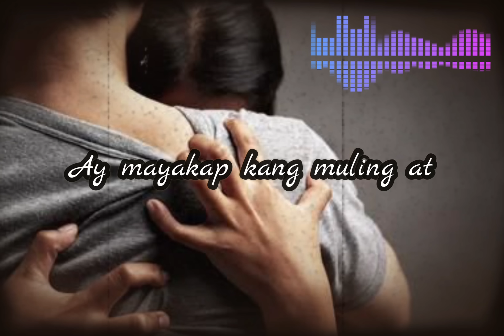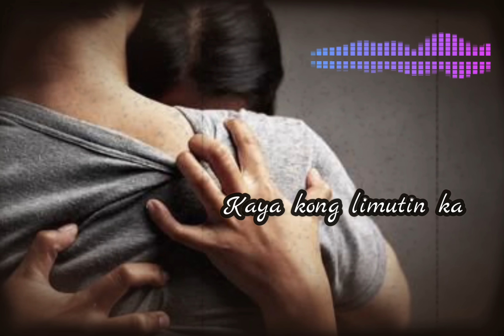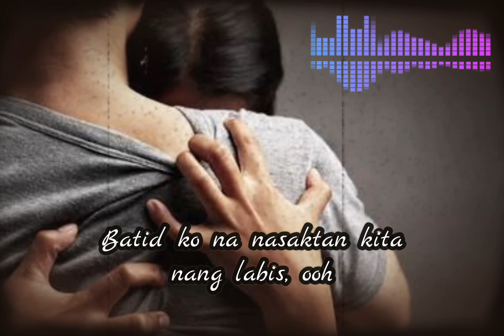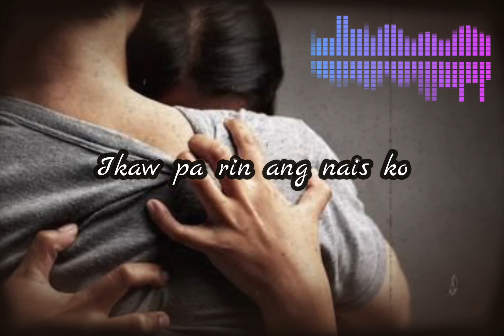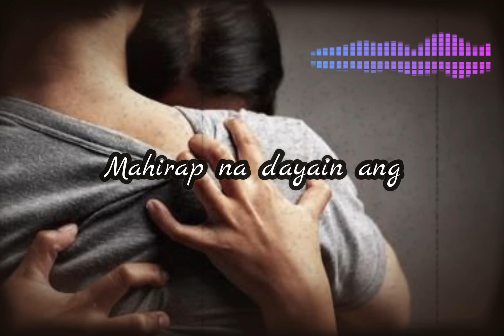Mahal Pa Rin Kita (Cover) 🎵 Harmonica Band feat. Justine Calucin 🎵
Thank you for stopping by and watching my videos.

Let's support Harmonica Band
Music Video↓